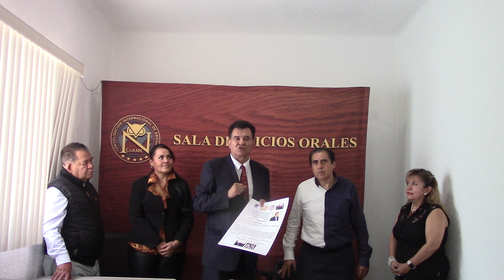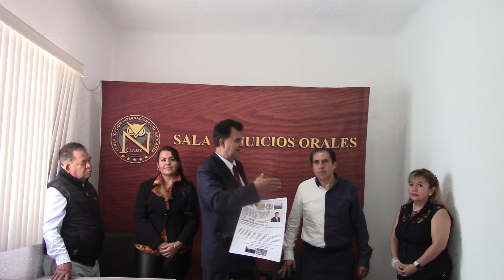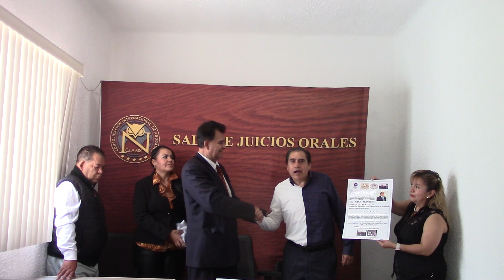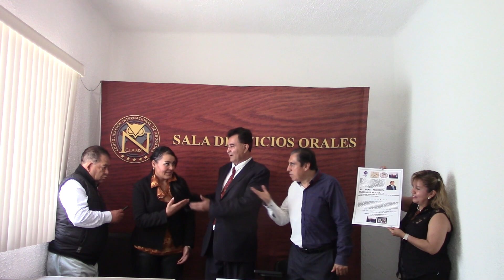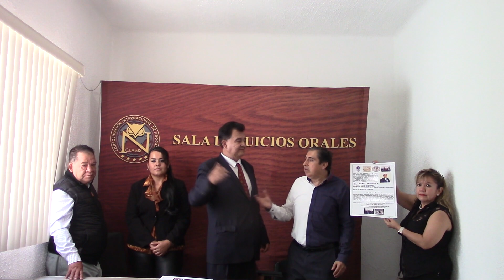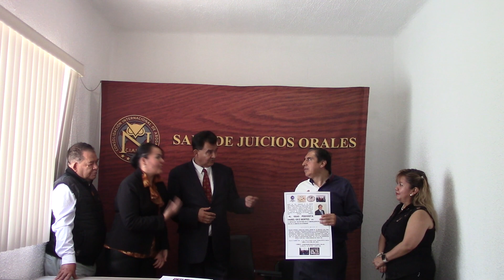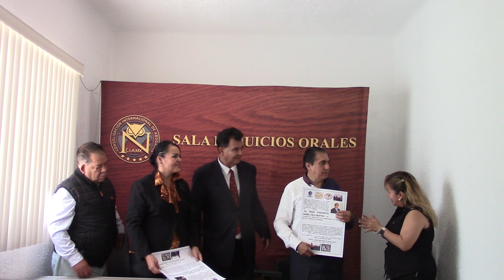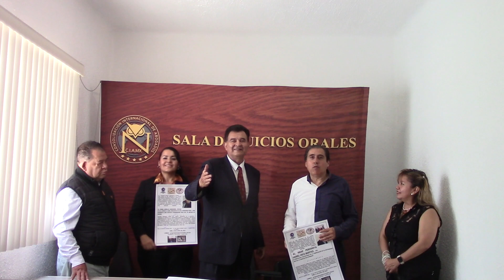AMAdeOMArecon. aDANIELCruz "CONOC. PRIMICIAS: INSTANCIA DE REANUD. ESTUD. CIVISMO, y PROG DE AMPARO,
VER VIDEOS RELACIONADOS: 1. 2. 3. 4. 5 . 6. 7. invit. a PROGRAMA DE AMPARO: FORO PERMANENTE GRANDES TEMAS, PROBLEMATICAS Y PERSONAJES REG. NALES y MUNDIALES, Confirmasist. en cel. 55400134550 y watts 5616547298, correo , con JULIAN CELAYA, ROBERTO, DANIEL, NORMA GONZALEZ, LORE HDEZ, HUGO ZAMORA, SANDY MERLIN, PILAR RAMIREZ, BELKIS L., TERE GUTIERREZ, ANGELICA HDEZ., ROSENDO BLAS, MARGFARITA, HORTENSIA, ALMA, FIDEL, GRISELDA, OSCAR, MARIA ELENA, ENRIQUE, CARMEN, PEDRO, OMAR, MARIOM, JUAN, MARIA, entre otr@s